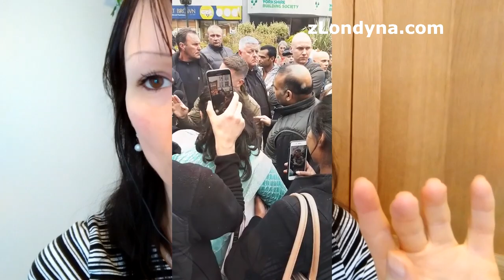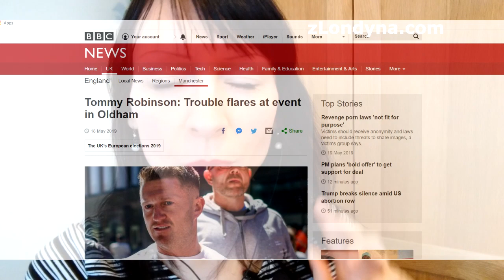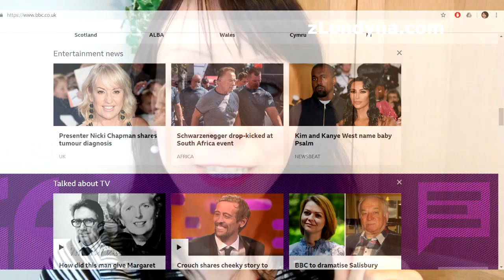Co se stalo včera Tommymu a jak Muslimové házeli kameny na jeho příznivce a proč média ´mlží´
JANINA | Seděli jsme poklidně v hospůdce Wetherspoons a já jsem odpočívala po poněkud dlouhém dni, kdy jsem pro vás natáčela videa o tom, jaká je tady situace kolem voleb do Evropského parlamentu, nové Brexit party a blížícího se příjezdu Donalda Trumpa na státní návštěvu.

Wetherspoons není jen tak obyčejná síť staroanglických hospůdek, jak by se mohlo zdát na první pohled. Schází se tu Brexitáři a kují, jak se dostat z EU ven, když jejich vláda není schopná splnit to, co si jejich voliči demokraticky a právně zvolili. Dodávají si tu odvahu a spřádají nová přátelství. Tak právě tam jsem seděla, byl sobotní (včerejší) podvečer a já jsem sem zašla s Nicol, která je neúnavná podporovatelka Brexitu.  Více - plus odkazy v článku
Sledovat mě můžete i na sociálních sítích: